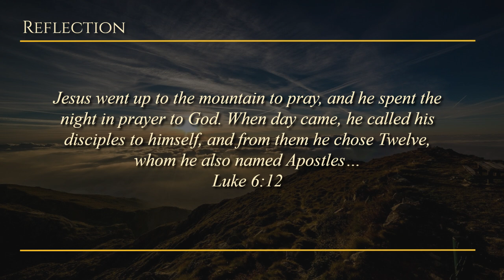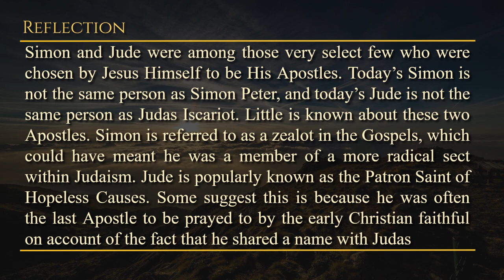Today's Catholic Mass Gospel and Reflection for October 28, 2023 - Luke 6:12-16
The Calling of the Twelve

Feast of Saints Simon and Jude, Apostles
Lectionary: 666

Alleluia See Te Deum
We praise you, O God, we acclaim you as Lord;
the glorious company of Apostles praise you.

And it happened that, in those days, he went out to a mountain to pray. And he was in the prayer of God throughout the night. And when daylight had arrived, he called his disciples. And he chose twelve out of them (whom he also named Apostles): Simon, whom he surnamed Peter, and Andrew his brother, James and John, Philip and Bartholomew, Matthew and Thomas, James of Alphaeus, and Simon who is called the Zealot, and Jude of James, and Judas Iscariot, who was a traitor.

Saturday, October 28, 2023 - Let's have a moment with GOD through HIS WORD.

Reflection: How can we emulate the zeal and faithfulness of Apostles Simon and Jude in fulfilling our unique calling to spread the Gospel and make a lasting difference in the lives of others?

Prayer: My glorious Lord, You called these two ordinary men, Simon and Jude, to be Your Apostles. You filled them with Your grace, taught them with Your Word, and sent them forth to preach to the ends of the earth. Please also send me, dear Lord, to whomever You choose. Use me as Your instrument and help me to always remain faithful and zealous, reaching out to those in need, especially to those who lack faith and hope in their lives. Saints Simon and Jude, pray for us. Jesus, I trust in You.